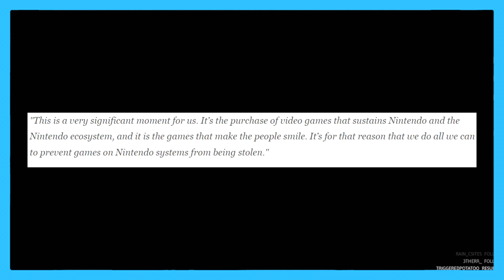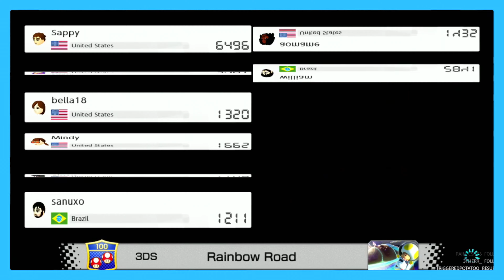Hacker Has To Pay Nintendo For The Rest Of His Life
Nintendo Hacker released from jail